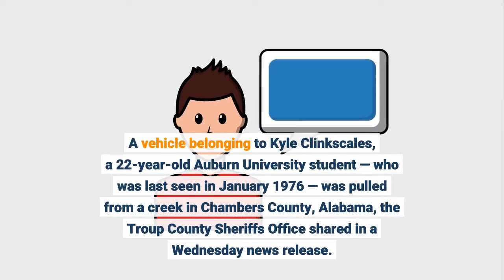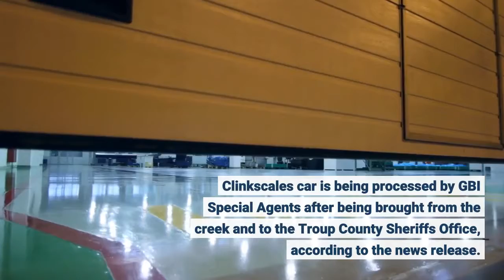Vehicle of Missing College Student Found in Creek with Skeletal Remains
Decades after 22-year-old Auburn University student Kyle Clinkscales went missing in 1976, authorities pulled his car from an Alabama creekAuthorities say they've found the car of a missing Alabama college student, who disappeared in 1976. A vehicle belonging to Kyle Clinkscales, a 22-year-old Auburn University student — who was last seen in January 1976 — was pulled from a creek in Chambers County, Alabama, the Troup County Sheriff's Office shared in a Wednesday news release. Get push notifications with news, features and more.+ FollowFollowingYou'll get the latest updates on this topic in your browser notifications. Clinkscales had been traveling from LaGrange, Georgia, back to Auburn University the night of Jan. 27, 1976, but never made it back to school, the Sheriff's Office stated. For 45 years, neither he nor his vehicle — a white 1974 Pinto Runabout — could be found. Investigators finally found a lead in the cold case on Tuesday. Troup County Sheriff James Woodruff said during a Wednesday news conference that a man called 911 after spotting a car in a Chambers County creek, per ABC News. After deputies from the Chambers County Sheriff's Office arrived at the creek, they pulled the vehicle from the water and determined it was an "older model Ford passenger car with a 1976 Georgia tag with a Troup County decal," per the Wednesday release. Skeletal remains were also found in the vehicle, plus an ID and credit cards belonging to Clinkscales, Woodruff said during the news conference, per ABC. The sheriff explained that the skeletal remains have not been identified and are under examination by the Georgia Bureau of Investigation (GBI). Kyle Clinkscales missing person caseCredit: Troup County Sheriff's Office FacebookInvestigators matched the car to the vehicle Clinkscales had been driving that night in 1976 by sending the tag to the Troup County Sheriff's Office, who found that both the Georgia tag and the vehicle identification number (VIN) of the car in the creek lined up with the 1974 Ford Pinto Runabout, per the Troup County Sheriff's Office release. Clinkscales' car is being processed by GBI Special Agents after being brought from the creek and to the Troup County Sheriff's Office, according to the news release. During Wednesday's conference, Woodruff shared that Clinkscales' parents are no longer alive, and that he wished Clinkscales' mom — who died in January — had been able to witness the latest break in the case."Just the fact that we have hopefully found him and the car brings me a big sigh of relief," he said, per ABC.